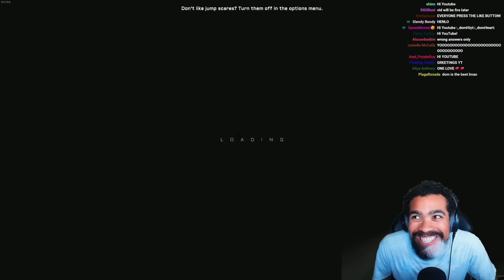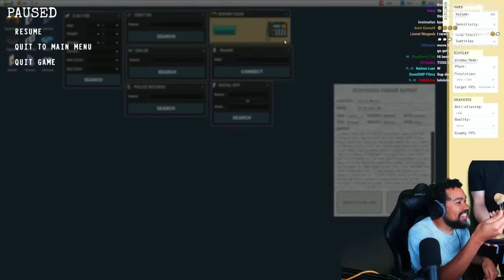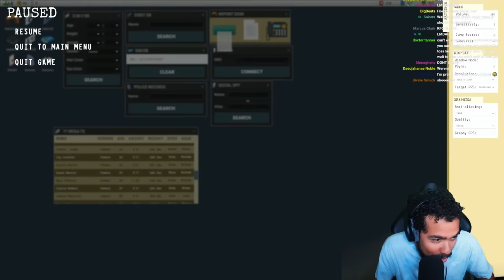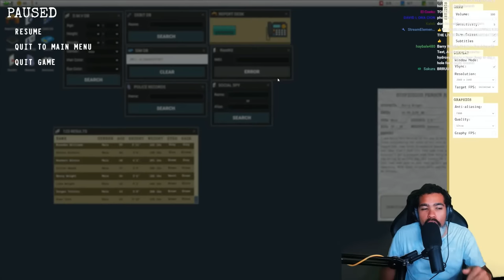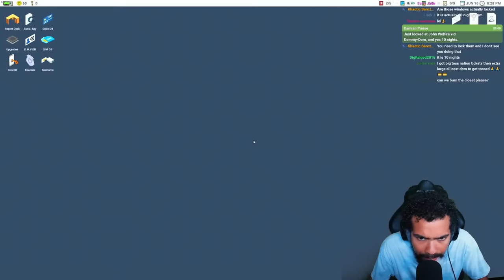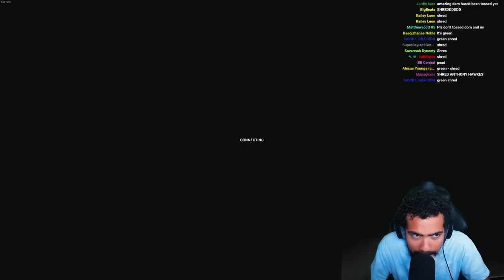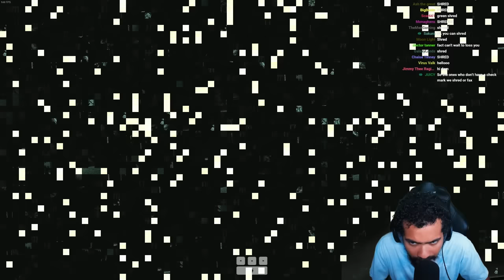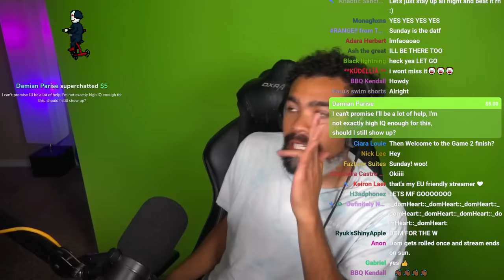I CAN'T BELIEVE I'M PLAYING THIS GAME AGAIN!! | Scrutinized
Today we try to beat Tanner in Scrutinized!